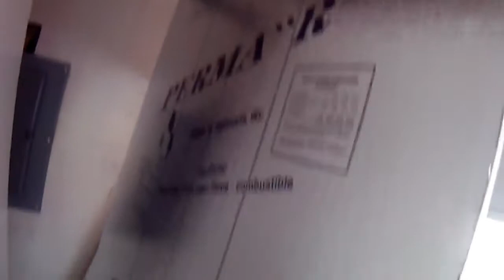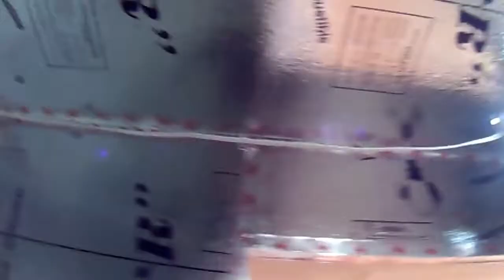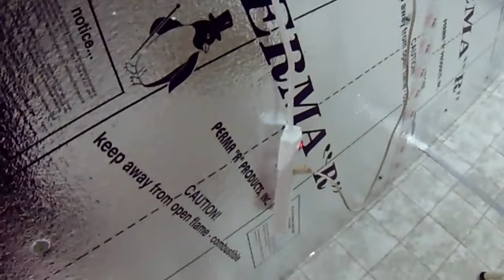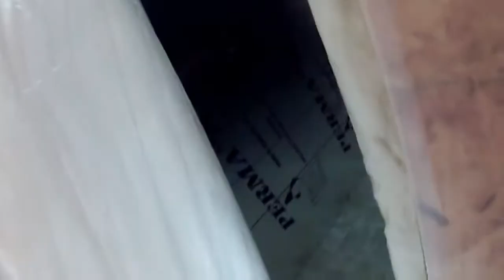Mushroom Adventures Ep. 18 Part 2 -- Build Your Own Walk In Cooler For Mushrooms And V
For a cooler with interior of 4ft x 13.5ft x 7ft I used: Coolbot: $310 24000btu Window AC unit: $474 Mushroom Adventures Ep. 18 Part 2 -- Build Your Own Walk In Cooler For Mushrooms And V